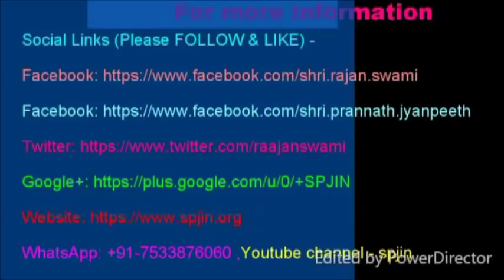Beetak Charcha (बीतक चर्चा) भाग_१३ll RAJKOT ll_ज्योतस्ना बहन जी _१५/०८/२०१८